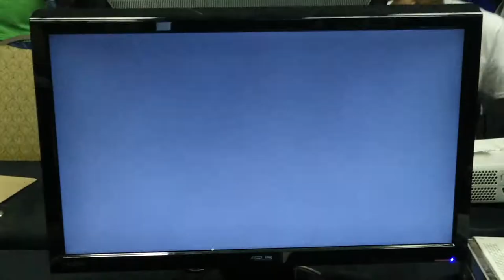USF4 Winter Brawl 9 - Mingo (Ryu) vs ? (Guy)